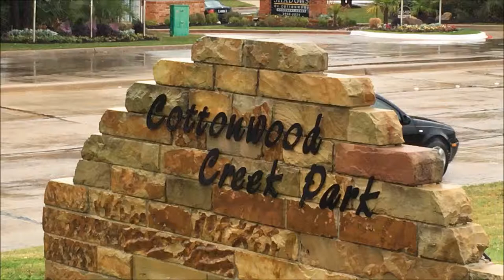Cottonwood Creek Park, Irving, Texas!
🧚🏻‍♂️🧚🏻‍♀️Places WeGo🧚🏻‍♂️🧚🏻‍♀️

Music: Dixie Outlandish from John Deley and the 41 Players

Recorded month & year: January, 2016